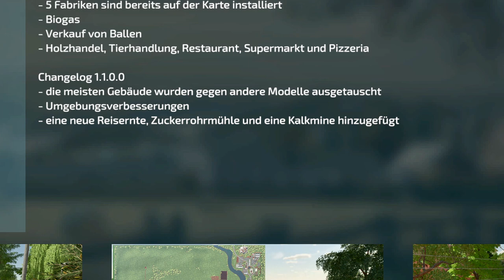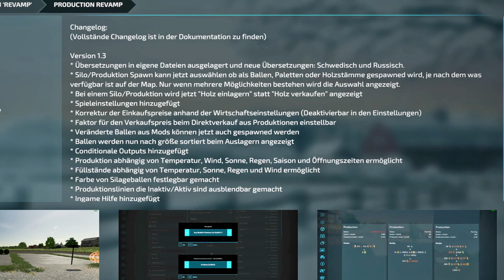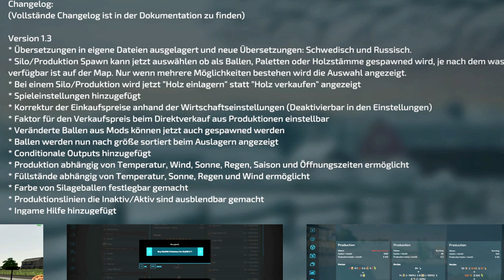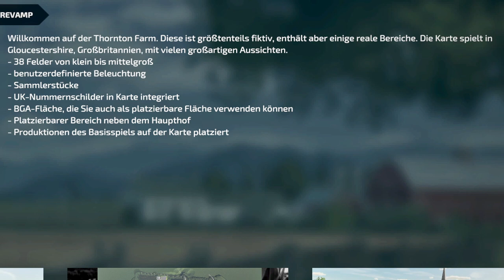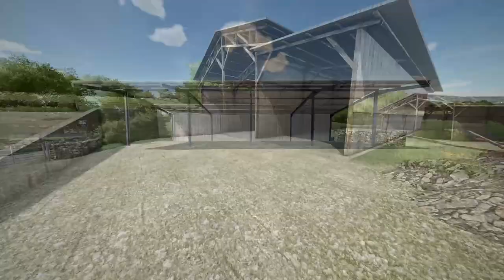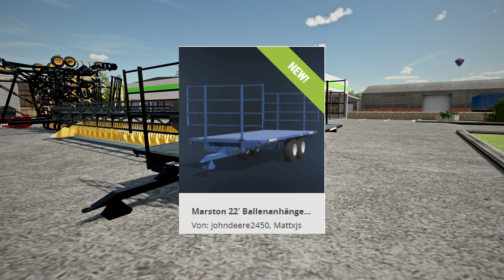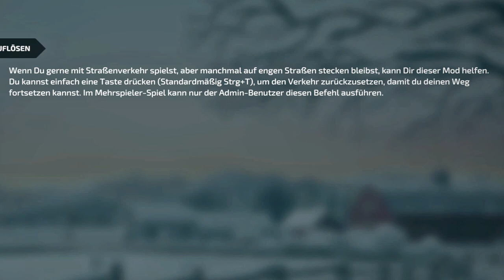💢 LS22/FS22 - 2 🆕Karte - 8 🆕​Mods - 5 🆙Dates - Modhub - 🔝Thornton 22 Revamp - Kompaktlader 711 Pack